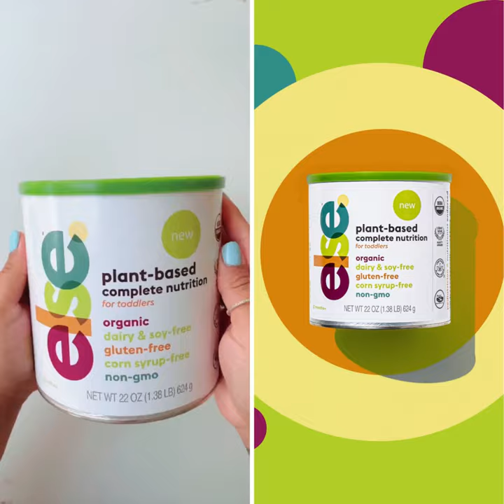Else Nutrition is now available on iHerb!